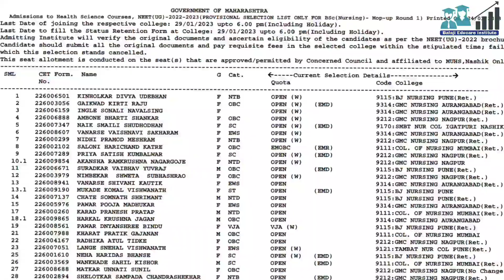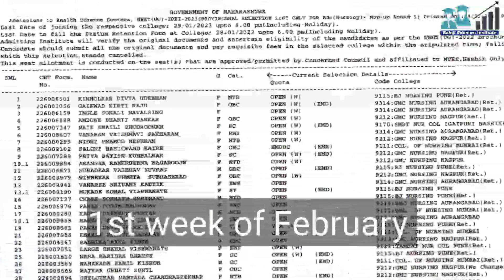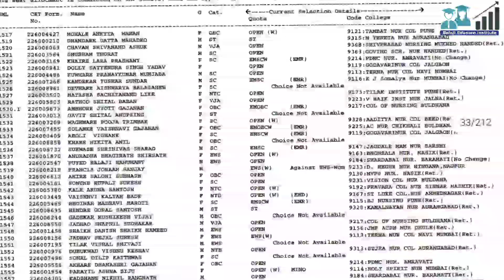Bsc Nursing Mop Up Round Admission Process.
bsc nursing
bsc nursing 2nd round counselling
bsc nursing admission 2022-23 ma...
bsc nursing new update
bsc nursing admission 2022-23 bsc nursing maharashtra new upda
bsc nursing mop up round 2022
bsc nursing cap round 2022
bsc nursing latest update 2022
stjra nursing college aurangabad
bsc nursing second round counselli
godavari college of nursing jalgaon jkbopee bsc nursing counselling 2023
mop up round 2 maharashtra
bsc nursing cut off 2022 @DPTMEDICALCONSULTANCY
mother teresa nursing college aura...
ruhs bsc nursing counselling 2022
bsc nursing round 2 selection list 2...
jijau academy
ashish gaikwad bsc nursing
bombay hospital college of nursing...
digestion and absorption class 11
allotment letter kaise download kar...
bsc nursing 2 round list 2022 bsc nursing 2nd round counselling...
bsc nursing 3rd round counselling k...
bsc nursing new update 2022
bsc nursing round 2
bsc nursing second round selection...
bsc nursing selection list 2022 jkbopee bsc nursing 2nd round cou...
mit nursing college aurangabad
mvps nursing college nashik
ruhs pharmacy counselling 2022